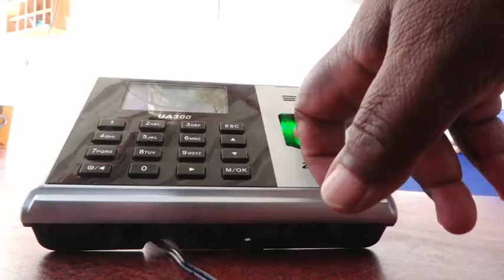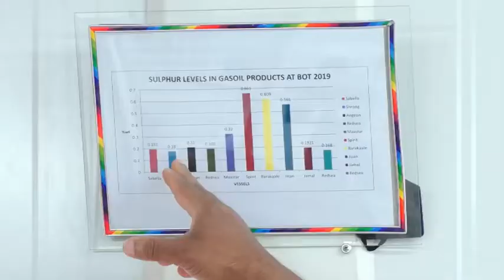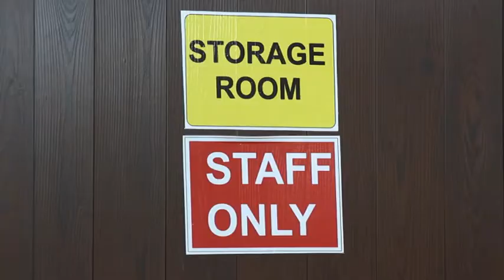Barnaamijka Hormarka Hamaha Keydka Shiidaalka Berbera Ka Hirgalay